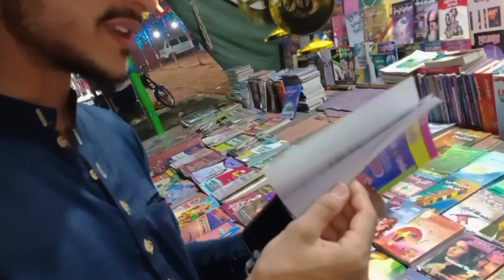FESTIVAL IN OUR CITY😉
yesterday we went the festival... In our city and we have done lot of enjoying.
with friends and i explore  all the things